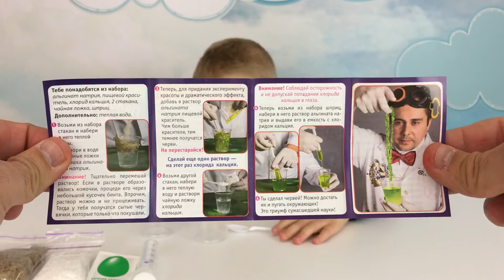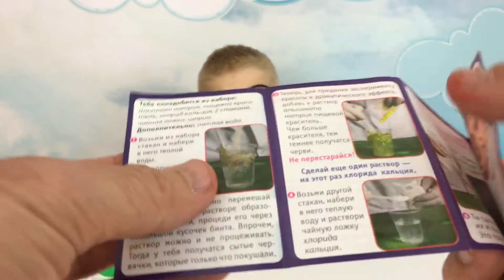Полимерные черви химический опыт открываем - Chemical experiment polymer worms unboxing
Здравствуйте, Ребята!
Мы рады снова приветствовать вас на нашем канале для детей. Степан подготовил для вас новое интересное и веселое видео для детей, где папа и сын открывают настоящий химический опыт «полимерные черви»! В главной роли – сумасшедший профессор Степан!) Здесь вы сможете узнать как создаются полимерные черви. Это и вправду увлекательный процесс! Присоединяйтесь к нам и наслаждайтесь процессом: полимерные черви поучаются красочные и длинные! Почувствуй себя юным химиком. Здесь папа и сын открывают классные игрушки и делятся своими впечатлениями!

Hey, there!
Here we go again! We are so happy to greet you on our channel for kids. Stephan has prepared new funny video, where he and his father are arranging real chemical experiments! The main character is of course crazy professor Stephan!) With us, you will have a chance how polymer worms or instant worms are being created. This is an absolutely awesome process! Join us and enjoy the procedure: instant worms are so long and colorful! Feel yourself a real young chemist! On our channel father and son are opening interesting toys and share their impressions!